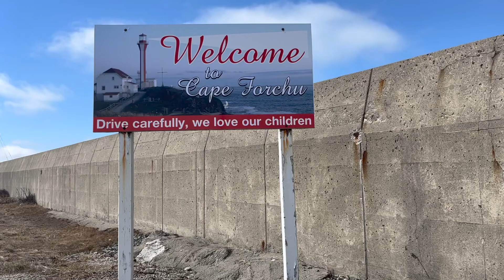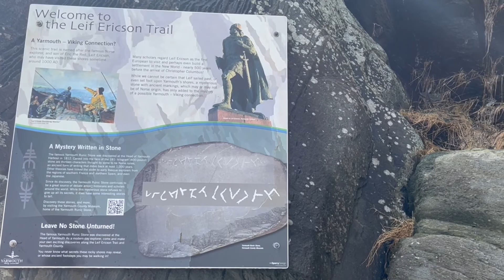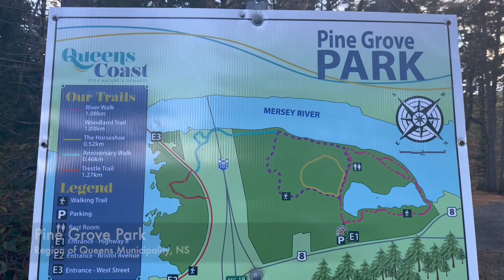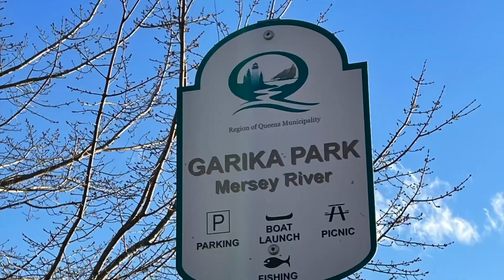Cape Forchu Lighthouse | Yarmouth Nova Scotia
A recent visit to Yarmouth and the Acadian Shores. We spent the day touring the area, stopped at a waterfall, several lighthouses and ended up near Liverpool, at the Mersey River.